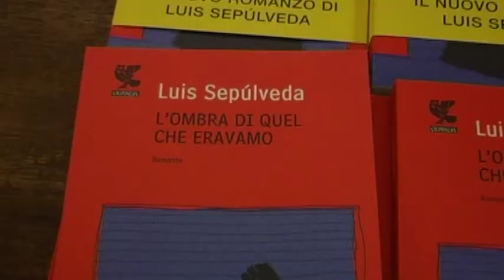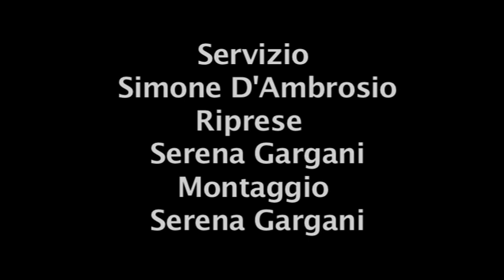ASPETTANDO LA NOTTE BIANCA 09: LUIS SEPULVEDA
Massimo Calandri (Repubblica), Sergio Cofferati (Europarlamentare PD) e Nando Dalla Chiesa (Comune di Genova) introducono Luis Sepulveda che prersenta il suo ultimo libro "L'ombra di quel che eravamo".

Letture di Giorgio Scaramuzzino (Teatro dell'Archivolto)
Servizio di Simone D'ambrosio
Riprese e monatggio Serena Gargani